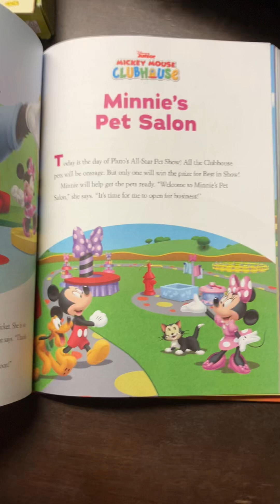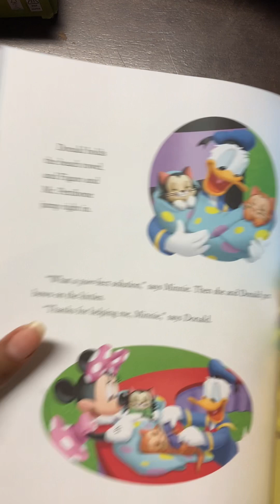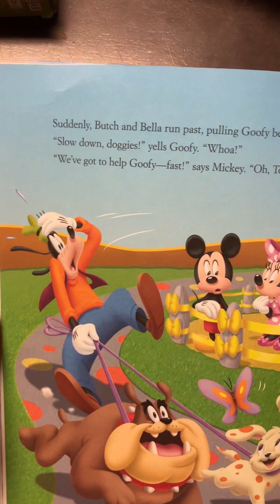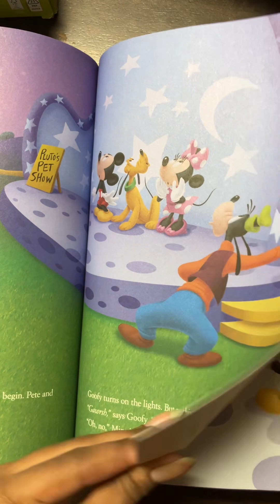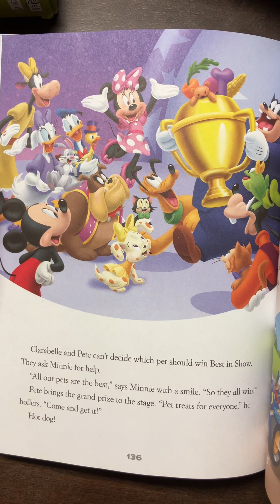Mickey Mouse Clubhouse | Minnie’s Pet Salon | 5-minute Disney Junior Mickey Stories